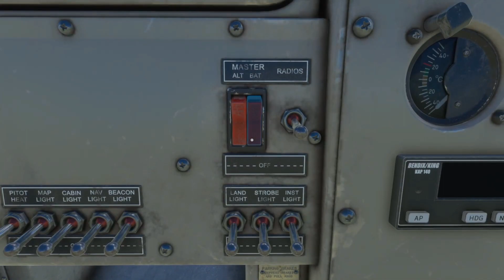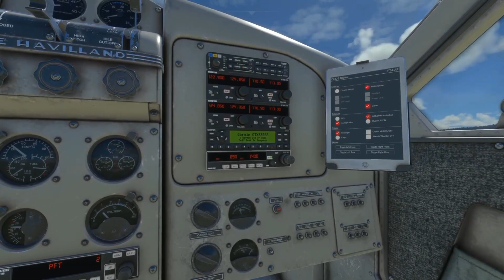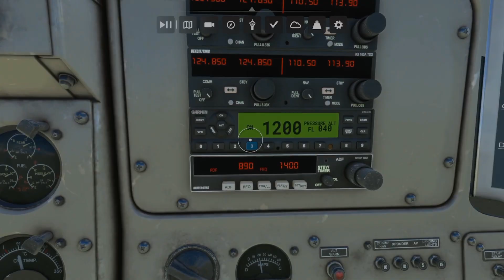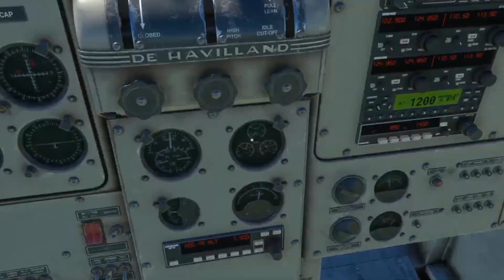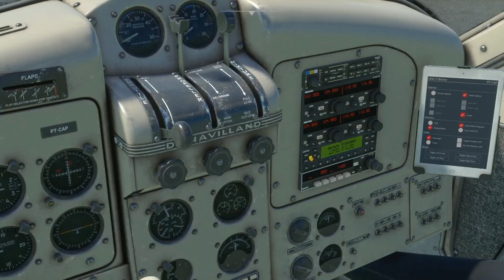MSFS2020 Revoada de anfíbios em Alberta, no Canadá • Sobrevoando os lagos de Banff! (XBOX Series S)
Revoada com os amigos na província de Alberta, no Canadá. Usei o DHC-2 Beaver com flutuadores nesse voo. Explorei alguns trechos do Parque Nacional Banff, localizado a 110-180km de Calgary. Esta vasta região abrange montanhas, geleiras, florestas, paisagens alpinas e lagos incríveis. Passamos pelos lagos que compõem os mais visitados por turistas, bem como suas cidades próximas. Seguimos para a cidade de Golden, na província de British Columbia, após passar por vales. Esse foi o voo mais belo que tive o privilégio de liderar! Conseguimos pousar e decolar de alguns desses lagos, o que tornou uma experiência ainda mais divertida. Aproveitem as belas imagens no vídeo!

Créditos da foto de capa: Levy Matheus @levy__matheus